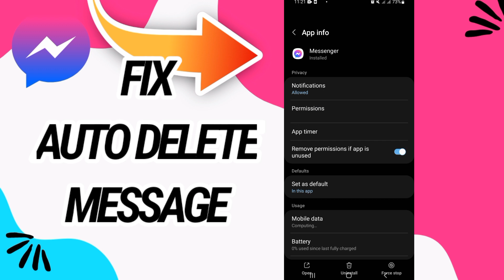How To Fix And Solve Auto Delete Message On Messenger App